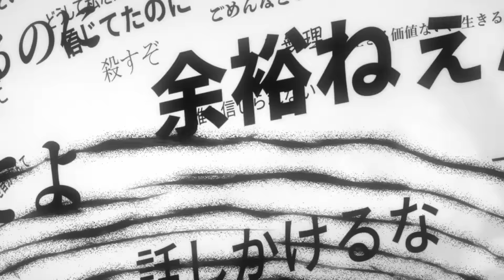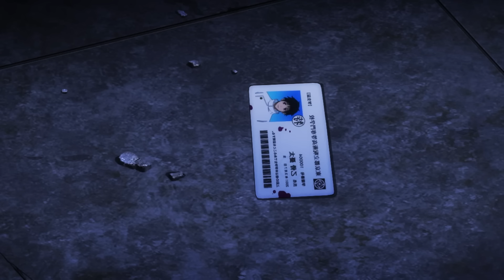Jujutsu Kaisen 0 RECAP! | JJK MOVIE Timeline Explained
I explain how the JJK 0 movie connects directly into season 2 of Jujutsu Kaisen!

Other JJK VIDEOS!

Video info:

In Jujutsu Kaisen the movie has a strange place in the timeline, in that it takes place before the events of season 1 but after the beginning of season 2. As a result, it can be easy to miss how certain moments in the film directly connect into the main anime, which is why today I’ll be explaining everything you need to know.

Alright so if you’re watching this, you already know that in JJK season 1 Yuji was sentenced to death but if we rewind the clock around 10 months, another  student was in the exact same position. The name of that student is Yuta Okkotsu and to understand why the higher ups wanted to kill him it’s worth examining his backstory. At a super young age Yuta was diagnosed with pneumonia, and while receiving treatment at the hospital, he bumped into a girl called Rika Orimoto. Rika was an orphan who’s parents died in mysterious circumstances and after their first meeting, both her and Okkotsu ended up going to the same school. Over time the two of them became incredibly close, to the point where Rika took her mums old wedding ring and used it to propose to Yuta. This scene is important because not only did he agree to marry her in the future but he specifically says that they’ll “stay together forever”. When Rika was then unexpectedly killed in a car crash, her soul morphed into a vengeful cursed spirit that permanently attached itself to Yuta. In this form Rika followed him everywhere and for the next 6 years her spirit would violently attack anyone who she thought might be a threat to him. This is what brings us to the very start of the JJK movie, where in November 2016 Yuta was being harassed by four bullies at school. In response Rika crushed the bullies by stuffing all four of them into a single locker and somehow they barely manage to survive even though the movie shows them looking like this.

Anyhow following this incident Jujutsu High decides they should probably do something about Yuta and in total they send four sorcerers to deal with him. Although the names of those sorcerers weren’t revealed, we do know that one of them was the same rank as Todo and three others were the same rank as Megumi. In spite of that, it’s confirmed that Rika took them all down, which gives you some idea of just how powerful she is. Fearing what she might do next, the higher ups at Jujutsu High organised Yuta’s execution in the autumn of 2017, where they planned to kill him so that Rika’s curse would vanish. Okkotsu agreed to this proposal since he was tired of hurting people and at one point he even tried to off himself but Rika stopped it from happening. With few options left the higher ups eventually called in Satoru Gojo aka the strongest sorcerer alive and his job was to teach Yuta how to control the curse. After speaking with Gojo, Okkotsu then transfers to Jujutsu high, where he joins the existing class of first year students. At the time the first years were Maki Zenin, Panda and Toge Inumaki, who as you probably noticed were all 2nd years when we get around to season 1. When Yuta initially joined their group in 2017, the first years immediately felt Rika’s presence, since she’s stronger than any curse they would’ve seen in their lives. The thing you need to remember about cursed spirits is that they’re made from a substance called cursed energy and so the more cursed energy a spirit has, the tougher it becomes. In Rika’s case she’s described as having endless amounts of cursed energy, making her more dangerous than any other curse we’ve seen in the anime. For that reason Maki had no respect for Yuta in the beginning, cause he acts like a timid weakling, even though he has this unbeatable curse protecting him 24/7. Regardless Gojo chooses to send these two on a mission together and later that day they head to an elementary school. The reason this school is relevant is that two kids recently went missing here and Gojo suspects that a curse was responsible. A second ago I explained how all curses are made from cursed energy but what I didn’t mention is that cursed energy itself is made from negative human emotions. What this means is that in places like hospitals and schools where people feel all kinds of negative emotions, it’s normal for people’s cursed energy to leak out and form cursed spirits. It’s the job of Jujutsu sorcerers to then exorcise those spirits and in this scene Maki singlehandedly destroys 3 of them while a terrified Yuta watches on.

JJK
Satoru Gojo
Yuji
Megumi Fushiguro
JJK release date
Zenin clan
Gojo clan
JJK 0
JJK VOL 0